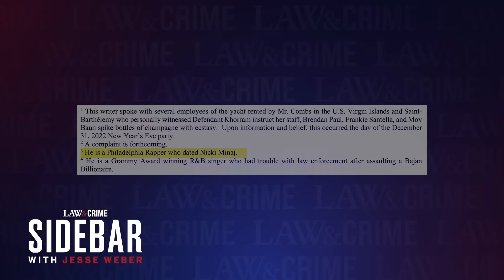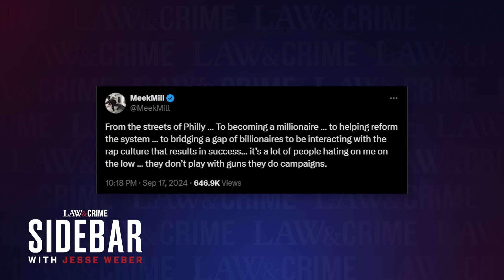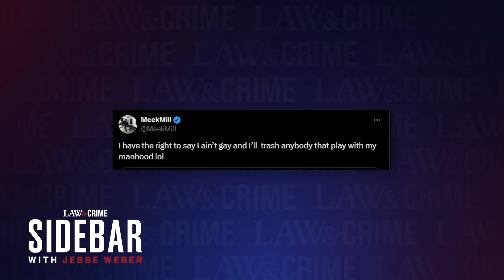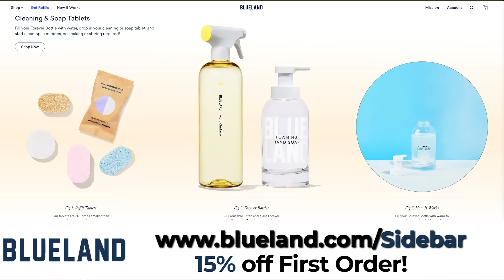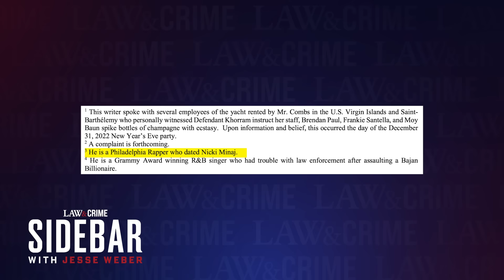Meek Mill Slams P. Diddy Rumors, Offers $100K for Investigation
Philadelphia rapper Meek Mill wants an investigation done into how he first got connected with accusations against music mogul Sean “Diddy” Combs. One of Combs’ alleged victims referenced Meek Mill in a civil lawsuit filed earlier this year. Law&Crime’s Jesse Weber analyzes the rapper’s calls for an investigation with business and entertainment attorney Bryan Sullivan.

Guest:
Bryan Sullivan

LAW&CRIME SIDEBAR PRODUCTION:
Video Editing - Michael Deininger, Christina Falcone